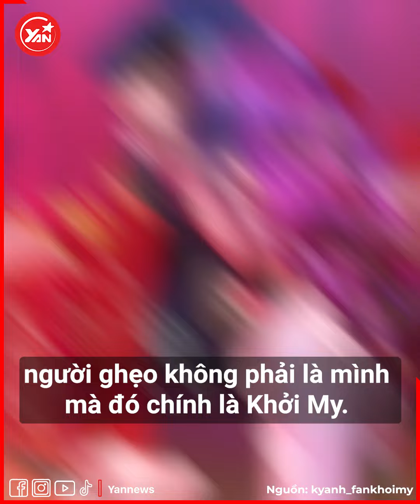Khởi My được hôm mặc váy công chúa nào ngờ bị Kelvin Khánh trêu khi vừa "bước ra cửa"